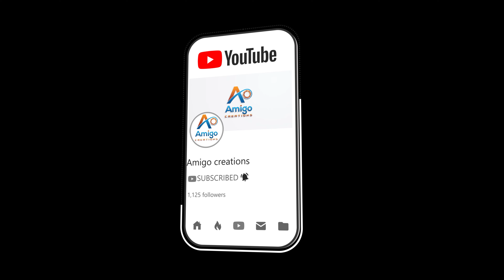Happy Independence Day | August 15th | 75th Independence | Amigo Creations | 2022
Editing By - T. Kranthi Kumar
Presented By - Amigo Creations
Powered By - KK Tech Smart